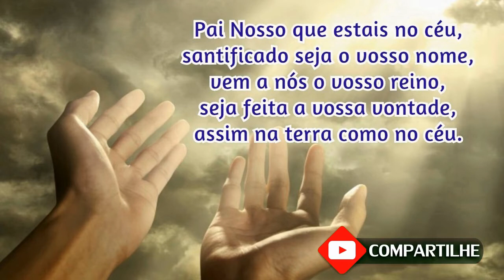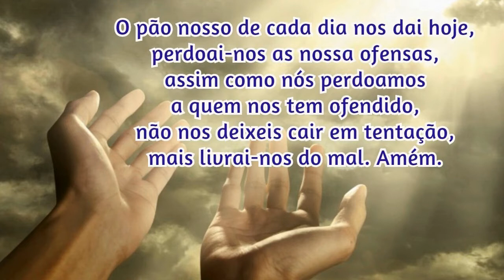16/12/2023 Oração da Manhã GRATIDÃO e PROTEÇÃO por mais UM DIA